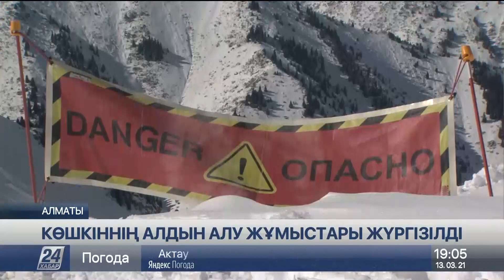Алматыдағы тау бөктерлерінде көшкін жүру қаупі күшейді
Алматыда Төтенше жағдайлар департаменті мен «Қазселденқорғау» мекемесінің бөлімшелері Іле Алатауында қар көшкінінің алдын алу жұмыстарын жүргізді, деп хабарлайды «Хабар 24».